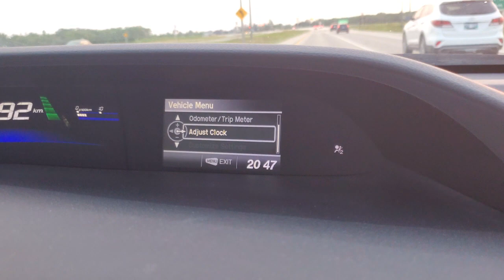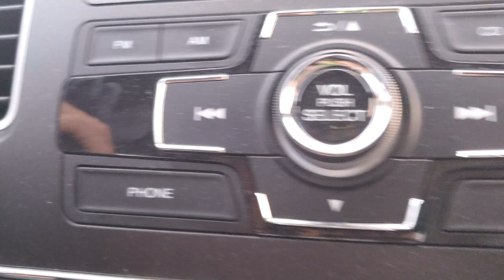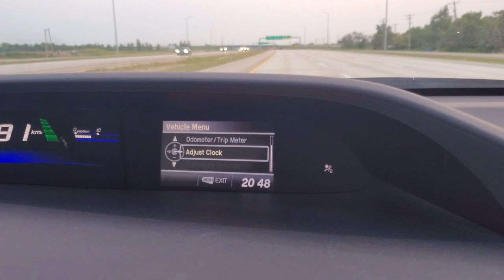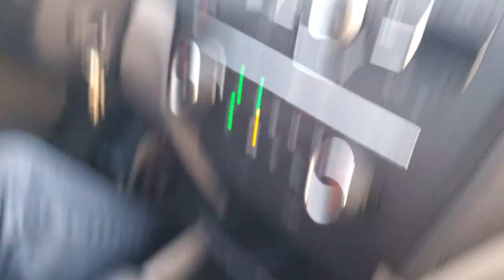HAVING FUN ON MY BIRTHDAY | #146